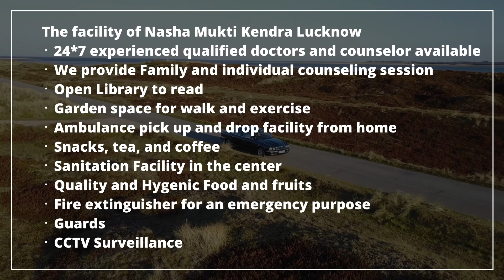Rehab Center in Satna, Best Rehab Center in Satna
NASHA MUKTI KENDRA Satna is one of the leading anti-drug treatment center in Satna. Samarpan Nasha Mukti Kendra Satna is one of the best rehab centers in India. To transform the life and values of not just our client but also his family and society as a whole and for every person to dawn upon the realization that life can be lived, and be celebrated even without the use of any substance.